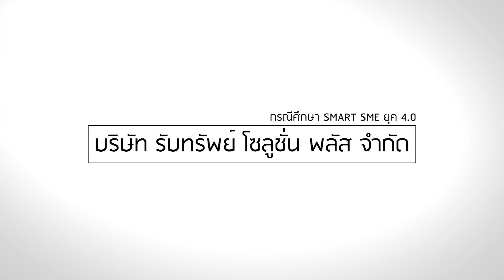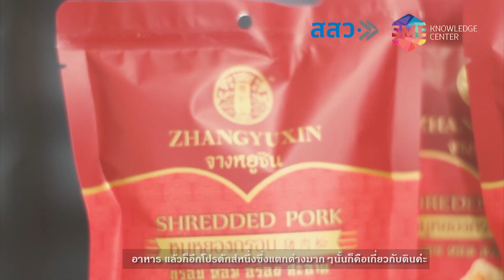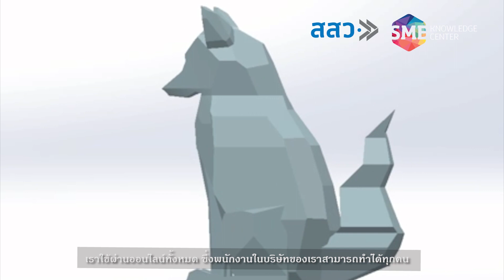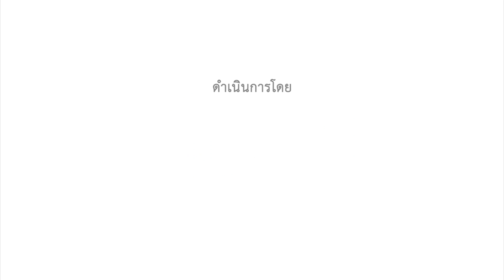กรณีศึกษา SMART SME ยุค 4.0 คุณชญาภา ปรัสพันธ์: บริษัท รับทรัพย์ โซลูชั่น พลัส จำกัด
“บริษัท รับทรัพย์ โซลูชั่น พลัส จำกัด” คือบริษัทที่สนับสนุนงานออกแบบในธุรกิจ SME รวมถึงผู้ประกอบการรายใหม่ที่ต้องการมีแบรนด์เป็นของตัวเอง ด้วยดีไซน์ที่แตกต่างเพื่อเพิ่มมูลค่าของสินค้าและบริการให้กับกิจการเติบโตอย่างโดดเด่น...
มาดูเส้นทางความสำเร็จ และแนวคิดในการสร้างความเติบโตให้กับธุรกิจของคุณชญาภา ปรัสพันธ์ เจ้าของธุรกิจ “บริษัท รับทรัพย์ โซลูชั่น พลัส จำกัด” จากกรณีศึกษา SMART SME ยุค 4.0 นี้ได้เลย